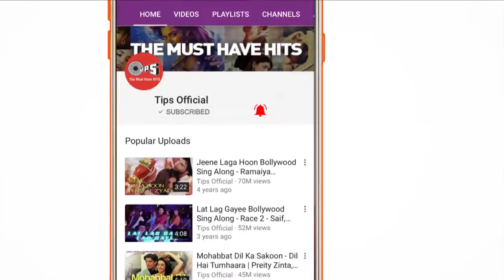23 August 2020